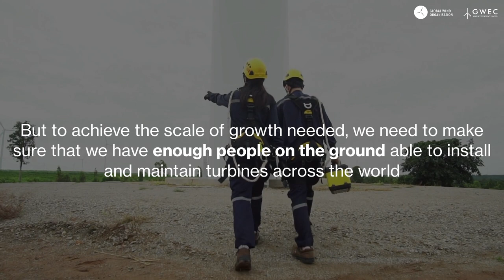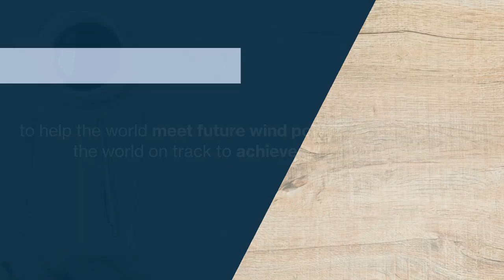Global Wind Workforce Outlook 2021-2025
A new report released today by the Global Wind Energy Council (GWEC) and Global Wind Organisation (GWO) in partnership with the Renewables Consulting Group (RCG) finds that the global wind industry will need to train upwards of 480,000 more people to GWO standards over the next five years to meet global wind power market demand in line with health and safety standards.

These workers will need to be trained to construct, install, operate and maintain the world’s growing onshore and offshore wind fleet, and represents only a fraction of the job opportunities available in the growing wind industry.